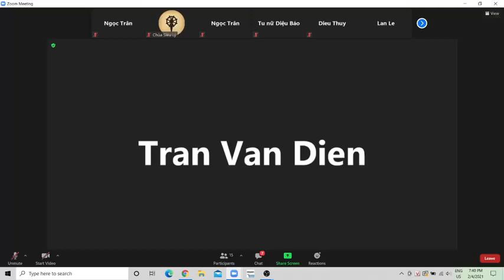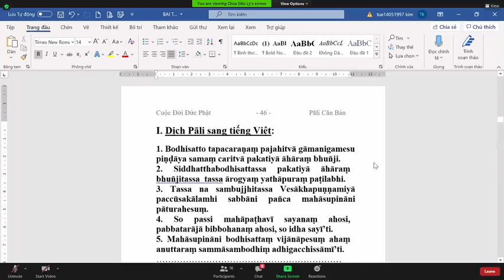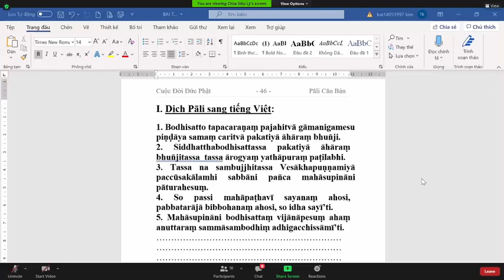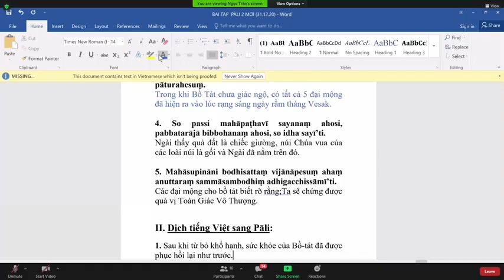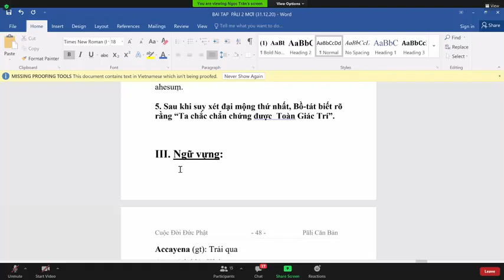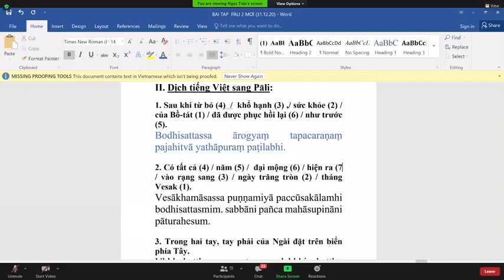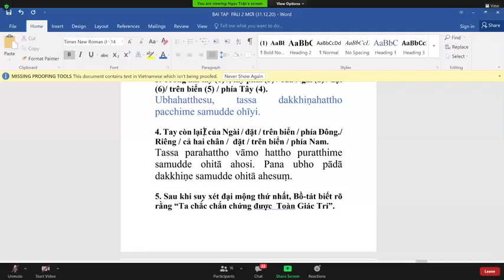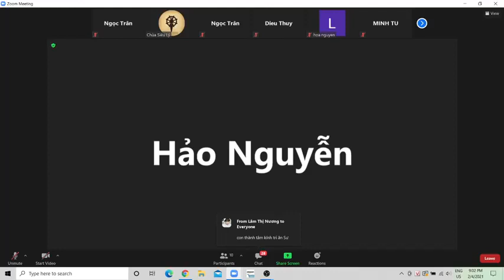62_Pāli Căn Bản Tập II-Bài 8.ĐẠI MỘNG THỨ NHẤT (sửa bài tập)_TK Tịnh Tuệ Thứ Năm Feb 04-2021.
62_Pāli Căn Bản Tập II-Bài 8.ĐẠI MỘNG THỨ NHẤT (sửa bài tập)_TK Tịnh Tuệ Thứ Năm Feb 04-2021.